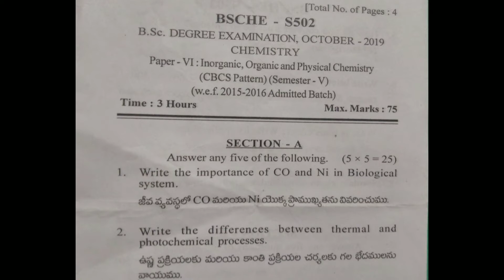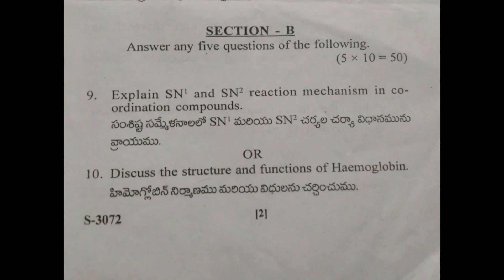III B.Sc Semester V Paper VI model Question paper